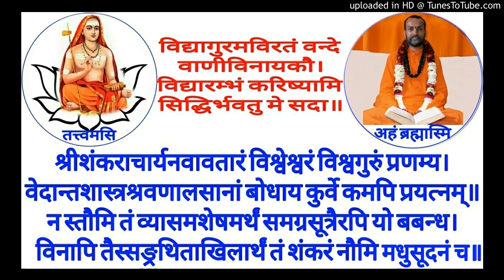Siddhanta Bindu SB 27 Swami Shantidharmananda Saraswati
SB 27  Atmanah Jnaptirupatvam